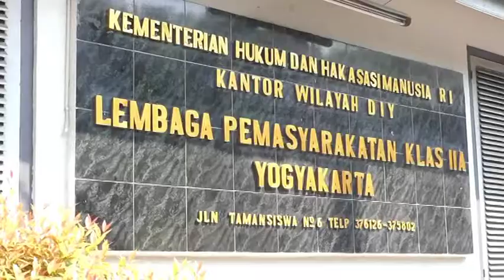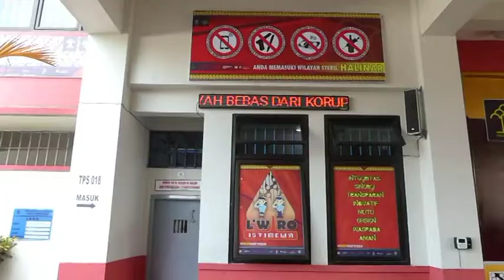WARGA BINAAN LAPAS WIROGUNAN GUNAKAN HAK PILIHNYA | JOGJA TV